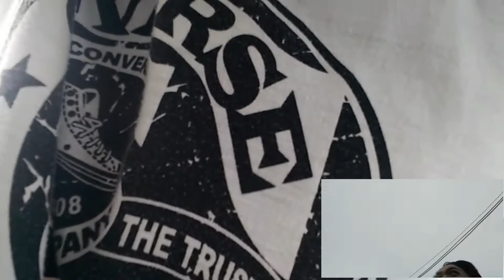Hide Seek Challenge - Vlog 64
Sorry for my bad English. I am deaf and I can't
communicate very well. I hope you understand.
Enjoy watching my Vlog! Thank you and God bless

            LOCATION

   Philippines,Nueva ecija,San Jose City